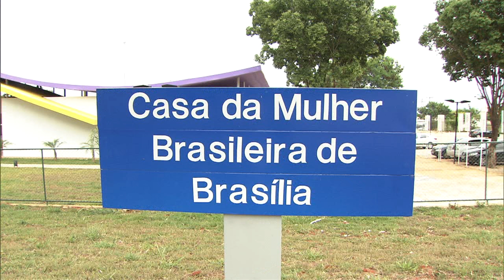Tema de redação do Enem 2015 gera reflexão entre os jovens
NBR NOTÍCIAS - 26.10.15: O tema da redação do Enem 2015 é considerado uma política de estado. Desde a sua criação, a Lei Maria da Penha e as Casas da Mulher Brasileira estão ajudando as mulheres a coibir práticas violentas. A discussão do assunto no exame, que é o maior do país para admissão universitária, gerou uma reflexão nos estudantes que realizaram a prova, já que a violência contra a mulher é considerado um tema atual.